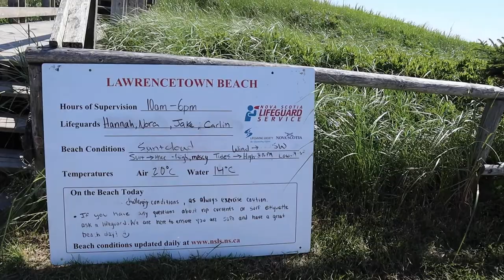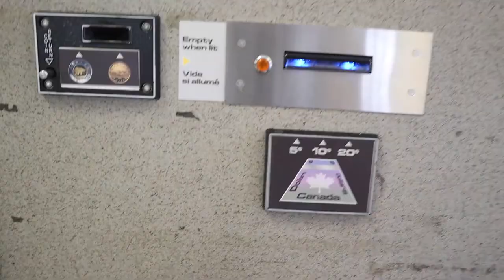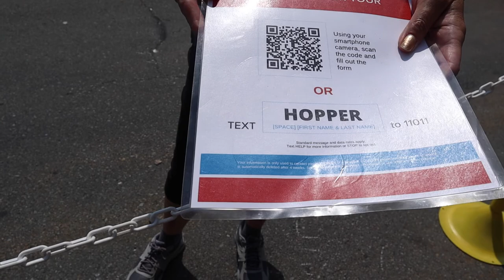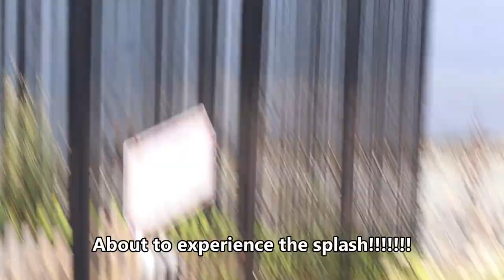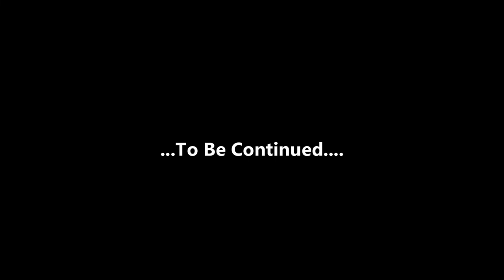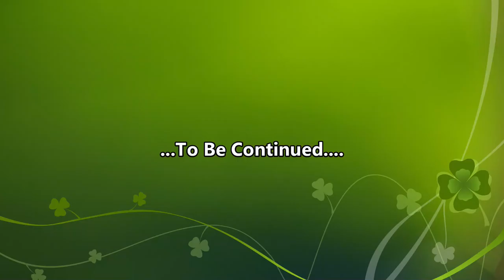A TOUR ON AN AMPHIBIOUS VEHICLE|| MY 2 KIDS ARE CHEFS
Hi guys, It's Temidayo
This week started on a Sunday at the beach. We visited Lawrencetown beach in East lawrencetown, nova scotia but left due to high wind and wave. We finally went to Rainbow Haven beach and spent the rest of our day there. During the week, I got hair weaved and took the kids to the park. I also went on sightseeing in Halifax on harbor hopper tour. it was such a beautiful tour learning about Halifax history.

xoxo